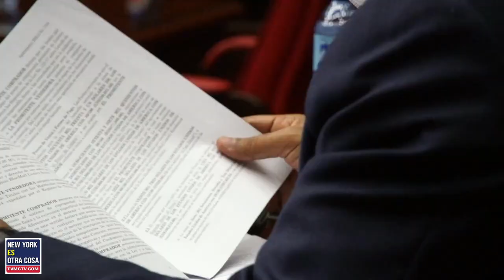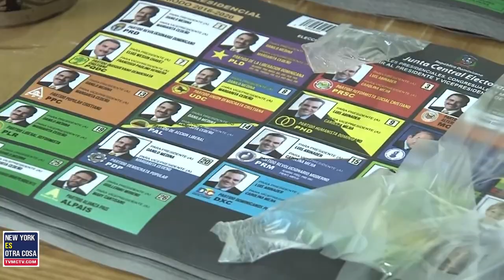ESTAN FEOS DIPUTADOS Y SENADORES POR CASO FALCON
La solicitud de la designación de un juez de instrucción especial será soli­citada por la directora de Persecución, Yeni Berenice Reynoso, para el con­trol de las investigaciones de los legisladores, entre los que figuran los diputados Héctor Darío Feliz y Nelson Marmolejos Gil.

Berenice Reynoso informó que la solicitud se hará en virtud de la ju­risdicción privilegiada de que gozan los congresistas, y esto no impida que sean judicializados, y tan pronto ocurra se dará a conocer a la sociedad el nombres de los legislado­res involucrados.